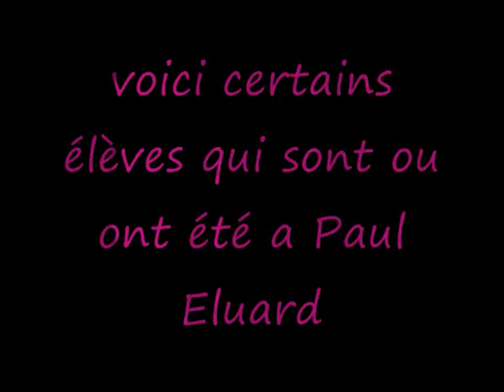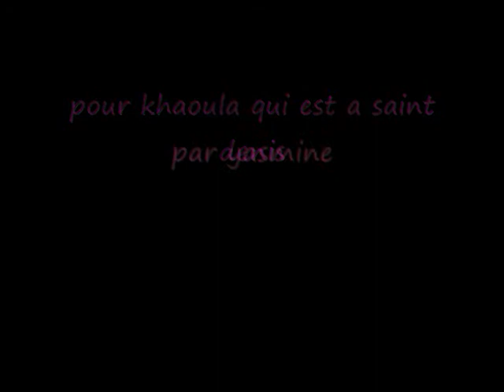paul eluard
voici la video des raclo de paul eluard looker la.